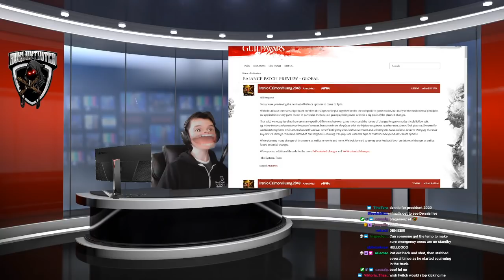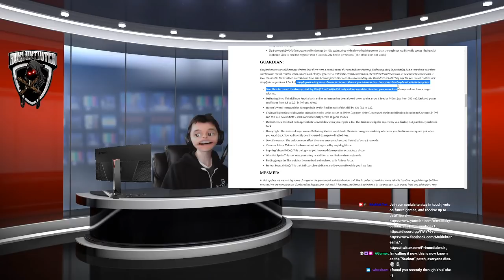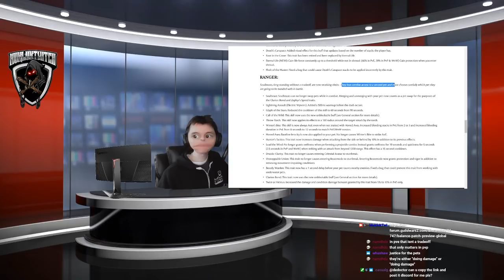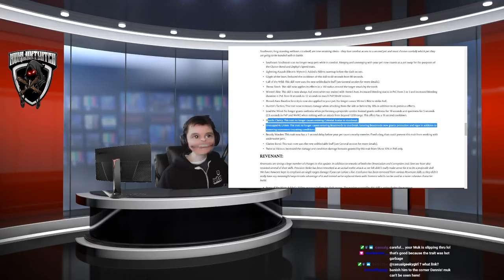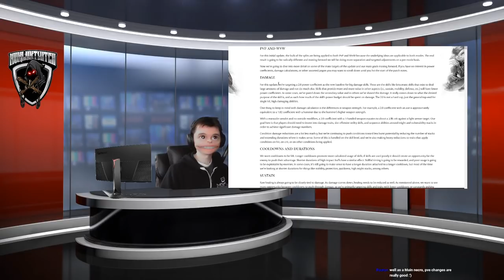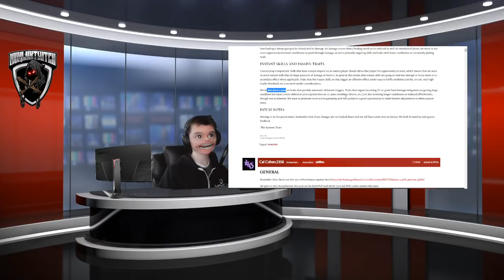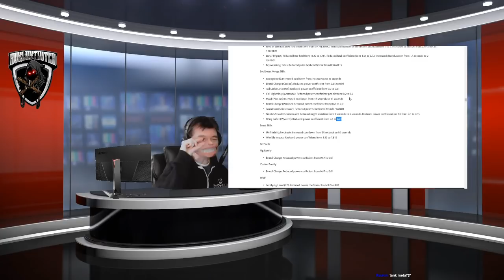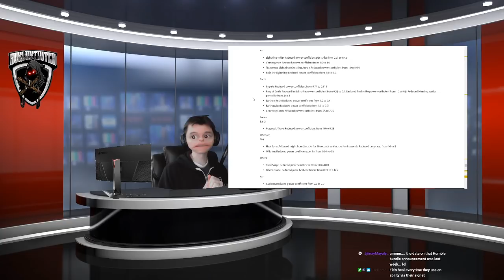1-31-20 Summarizing the Hundreds of Big Patch Changes! Guild Wars 2 News